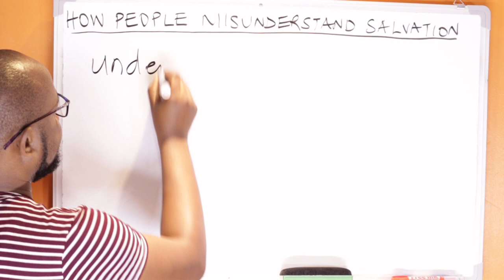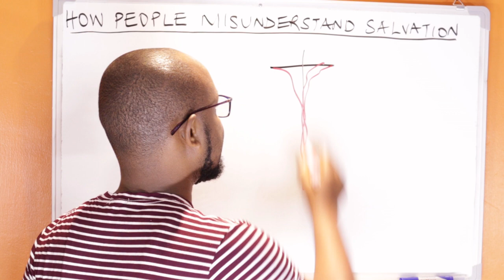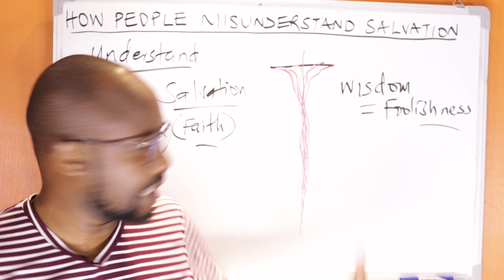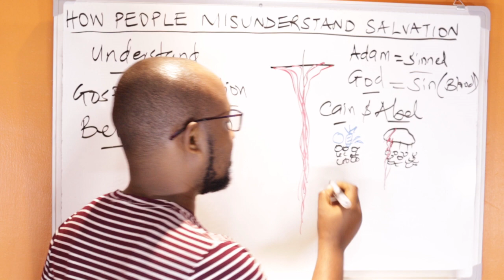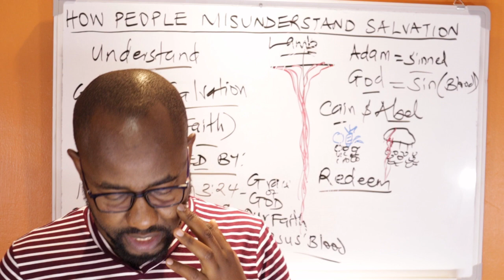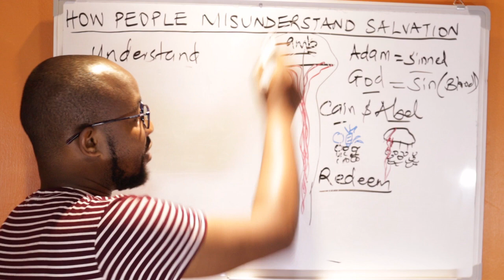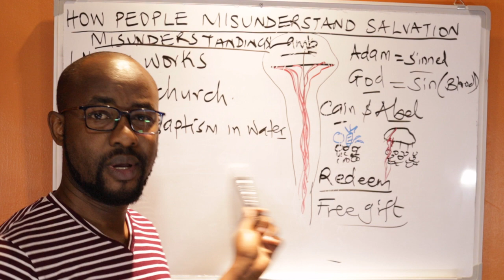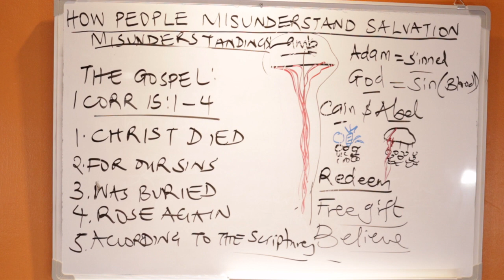How People Misunderstand Salvation...Step By Step Explanation